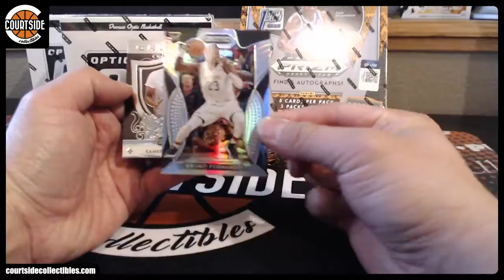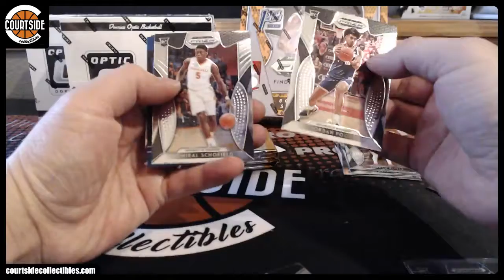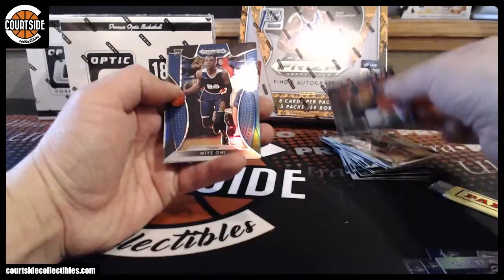magicpenny's 2019-20 Panini Prizm Draft Basketball Blaster Box Break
Personal break for magicpenny on November 2, 2019 for 2019-20 Panini Prizm Draft Basketball Blaster.